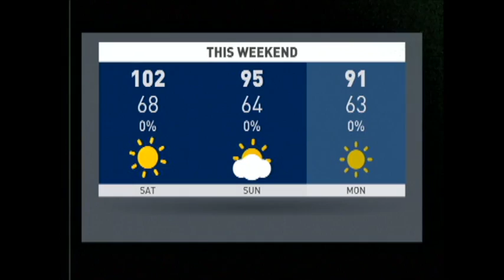05 13 16 WCHS Morning Show